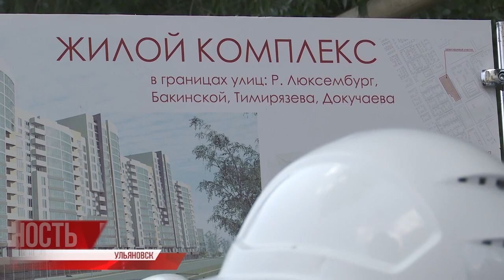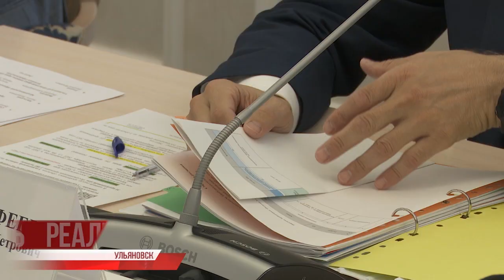Достроить долгострои. В Ульяновске дольщики 29 проблемных домов ждут жилье. Когда новоселье?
29 проблемных объектов, тысячи человек, годами ждущих решения вопроса. Долевое строительство кажется бесконечной бедой в Ульяновской области, как и по всей стране. При этом есть и позитивные моменты.

Девять из десяти объектов в регионе получили одобрение Фонда защиты прав граждан - участников долевого строительства, последний проходит финальный этап рассмотрения.

В области есть и собственные механизмы работы с проблемой, без привлечения федеральных средств. Актуальную повестку Алексей Русских обсудил с генеральным директором публично-правовой компании Фонда Константином Тимофеевым. С подробностями моя коллега Вера Мещерякова.